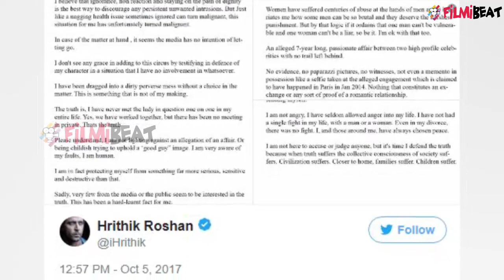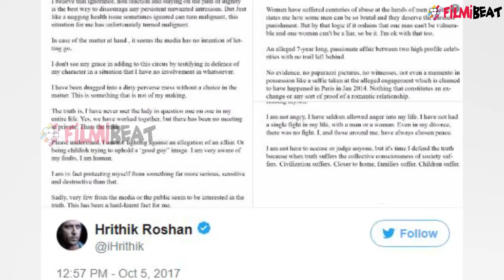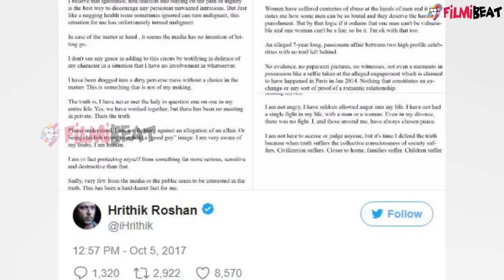Hrithik Roshan REACTS for FIRST TIME on Kangana Ranaut; Here's how | FilmiBeat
Hrithik Roshan opens up with a two page letter on his equation with Kangana Ranaut and with all the controversies gathering around between him and Kangana. Watch video to know more.